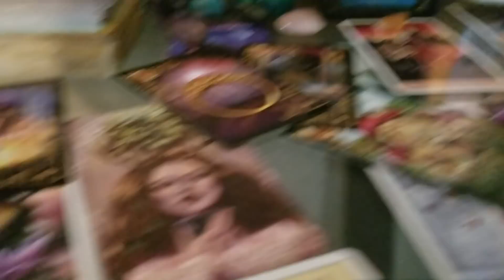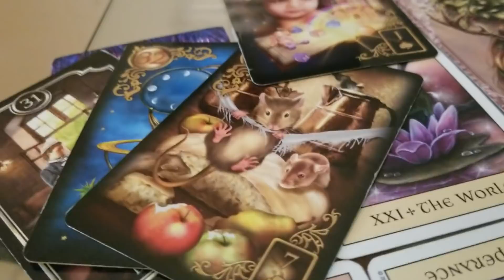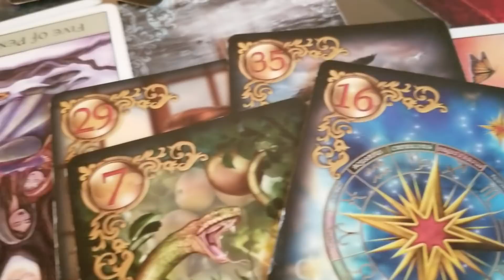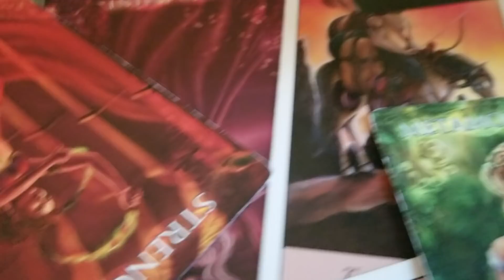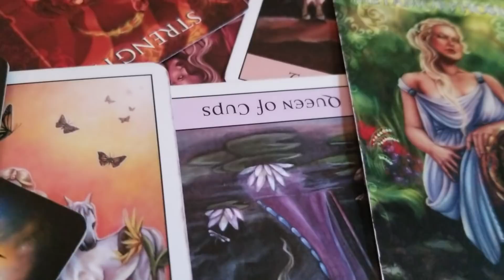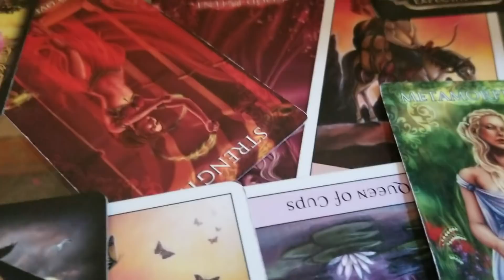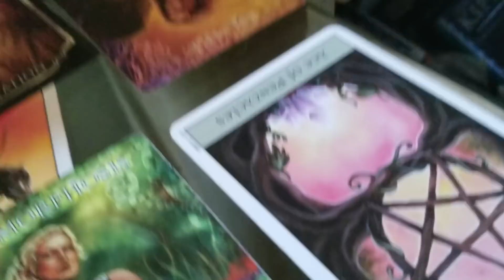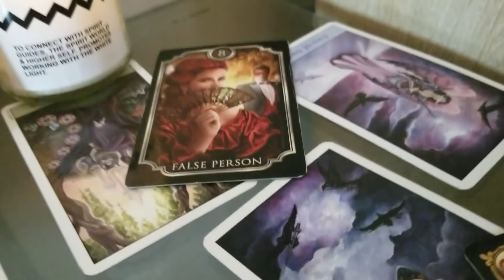💯SAGITTARIUS LOVE ✅✔ SEPTEMBER MID MONTH 2018!!! FAKE A**MF!!!